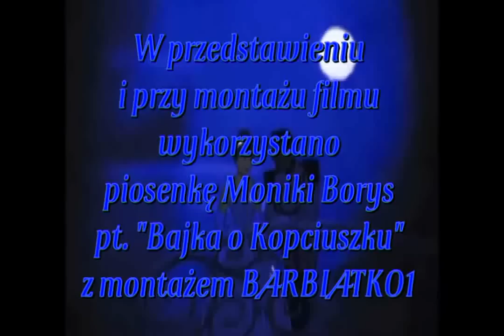Kopciuszek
Grupa Teatralna „Wiraż" działająca przy Bibliotece Miejskiej w Sokołowie Podlaskim, zaprezentowała premierowe przedstawienie „KOPCIUSZKA" według Jana Brzechwy.
Czerwiec, Wrzesień 2012